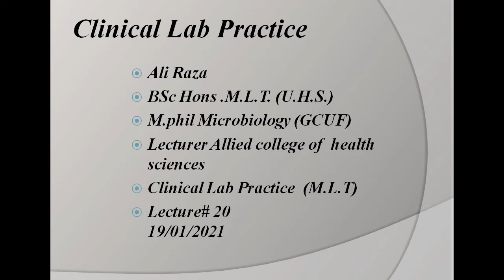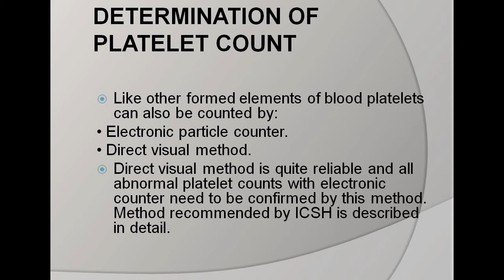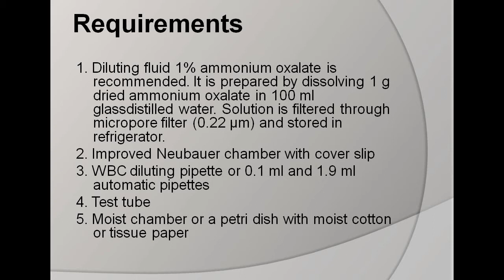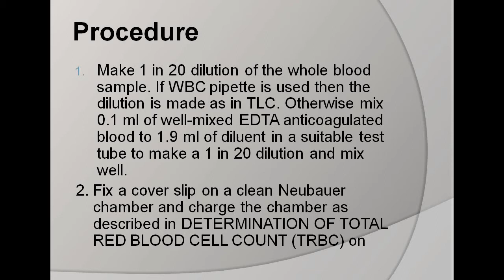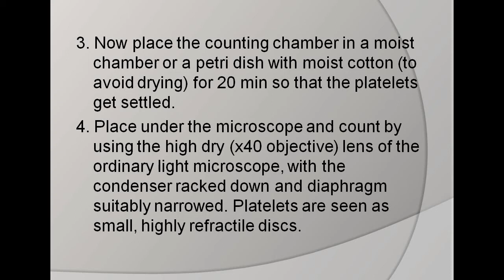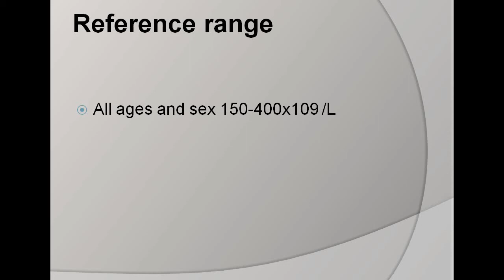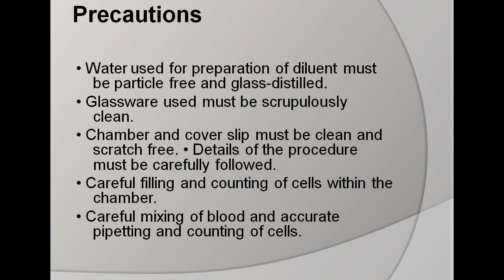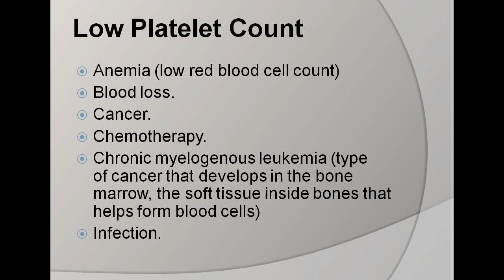Clinical Lab Practice 20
Clinical Lab Practice
Practice 20
Topic: DETERMINATION OF PLATELETS COUNT
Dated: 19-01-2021